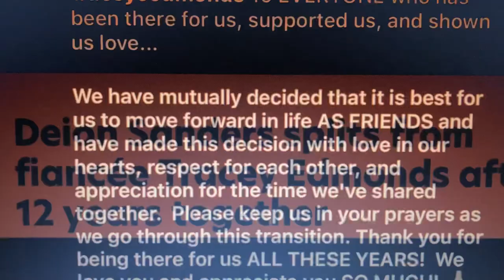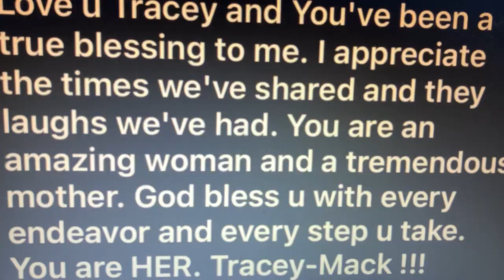December 4 2023 Coach Prime & Tracey Edmonds Have Split Up & Are Moving Forward As Friends